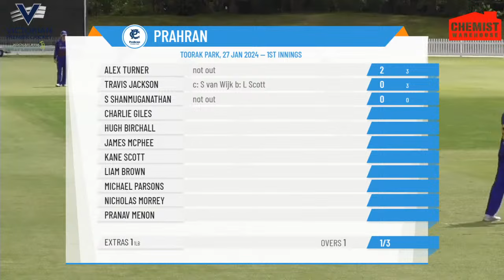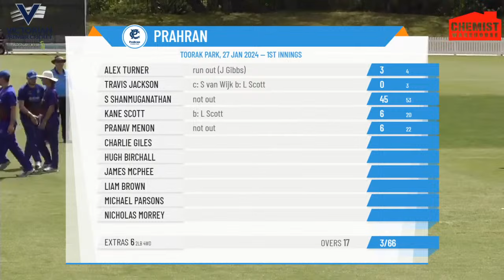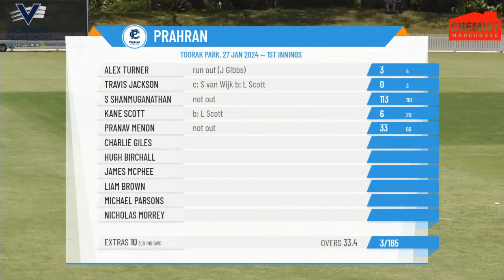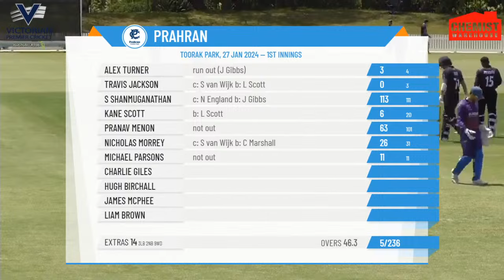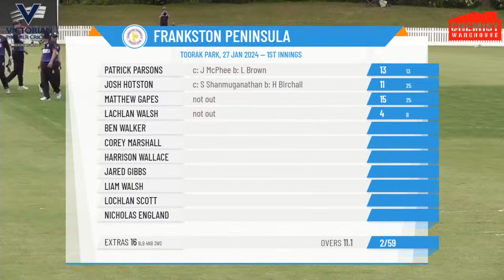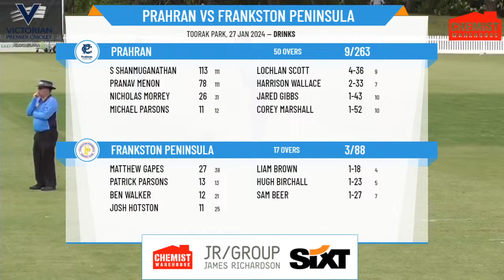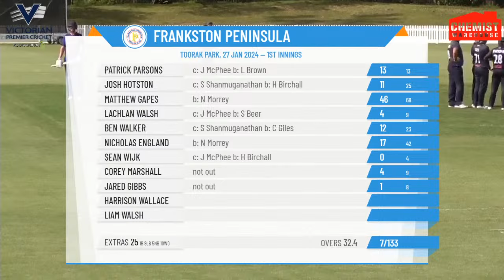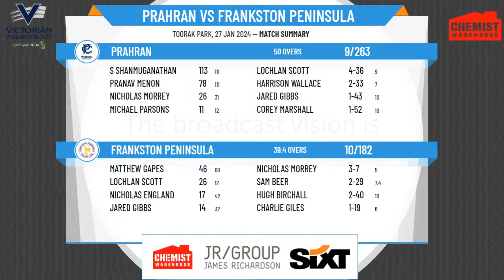Victorian Premier Cricket - Kookaburra Men's Seconds - Round 16 - Prahran v Frankston Peninsula